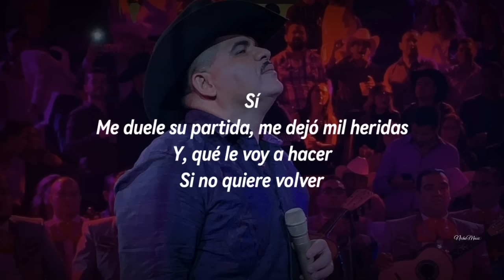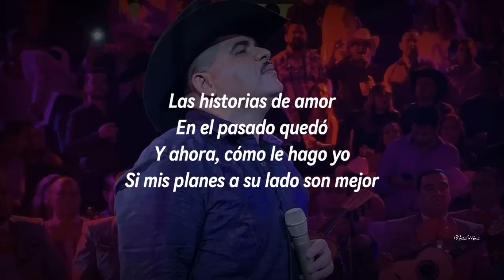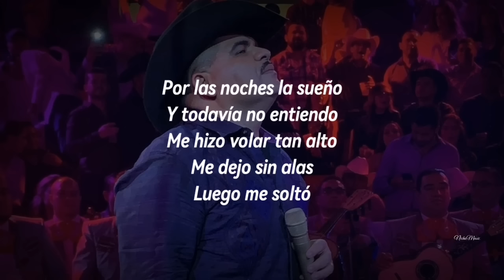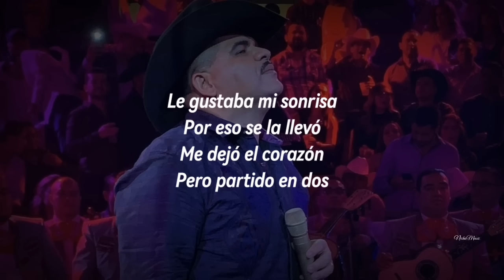Chuy Lizarraga - Partido En Dos (LETRA) 2022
Tema: Partido En Dos
Artista: Chuy Lizarraga
Album: Single

Partido En Dos (Lyric Video) Chuy Lizarraga Single (Estudio) Cover, Letra, Karaoke, Lyrics Lo Mas Nuevo, Corridos, Regional Mexicano,